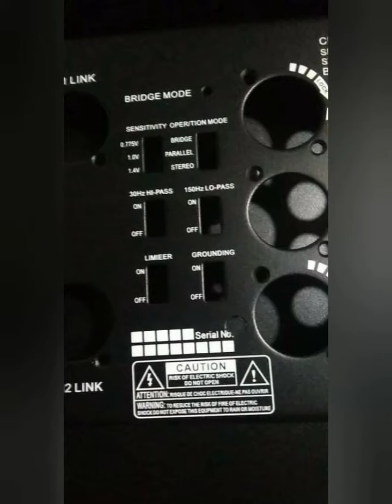iloilo power amplier